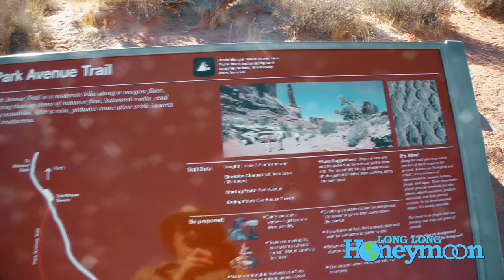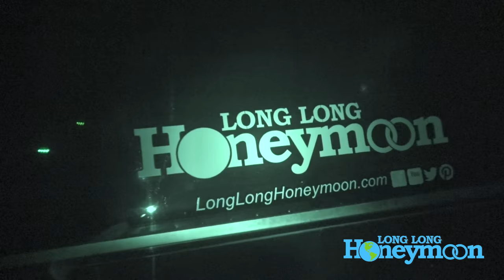VLOG: Hiking (& RV Camping) in Arches National Park!